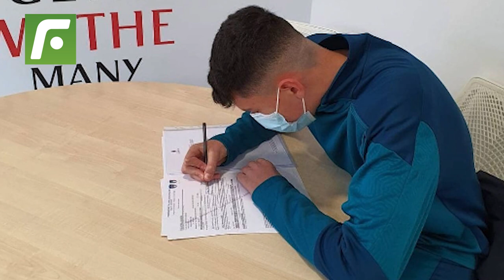📣 Juega en el AC Milan, es el ´nuevo Lapadula´ 💣 y se confirmó que jugará en la Selección Peruana 😄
Juega en el ACMilan, es el ´nuevo Lapadula´ y se confirmó que jugará en la SelecciónPeruana.